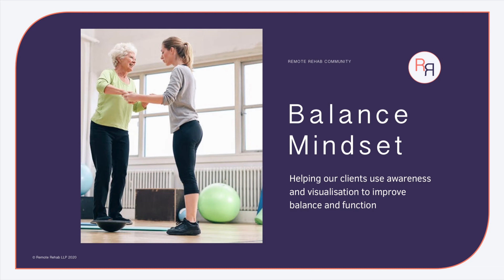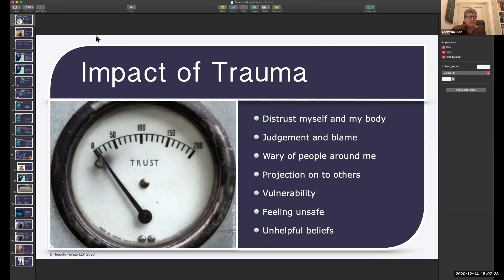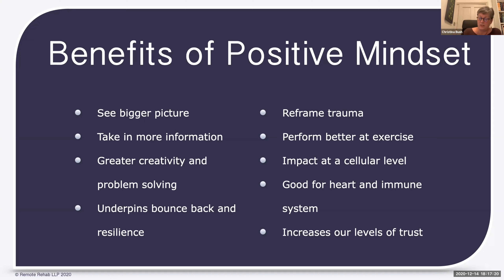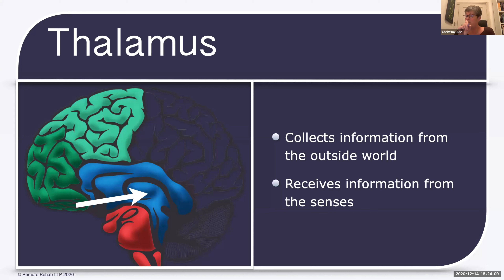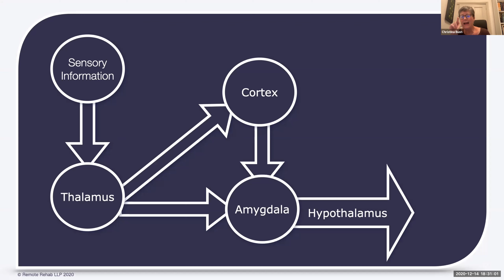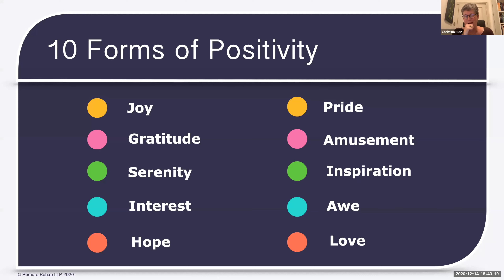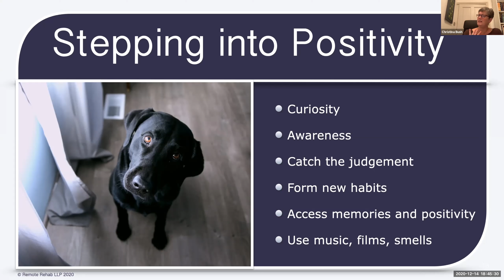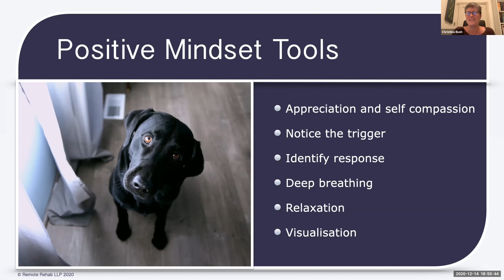Balance Mindset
Supporting clients to use awareness and visualisation to overcome anxiety